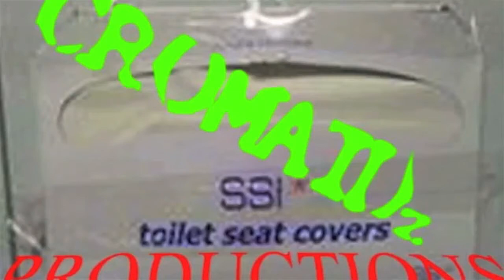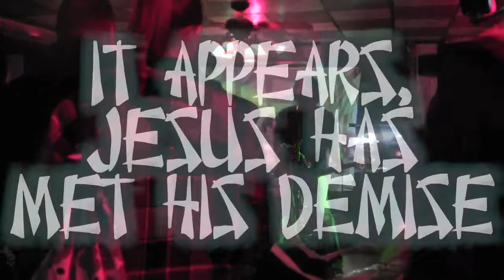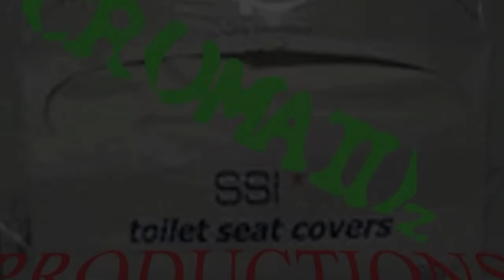The 2nd Annual Eagle Hotel Easter Hop- Part 2 of 5- Cromwell Incident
Yes we had five bands, so we have five parts plus the promo of course! It was another epic Easter at the bird for sure! Balista, Red Hill Ramblers, and Cromwell Incident were joined by The 4 Walls and a last minute add of Donkey Punch, now with Justice Rage! Enjoy Part 2 of 5: Cromwell Incident